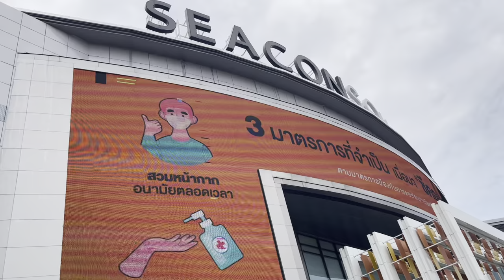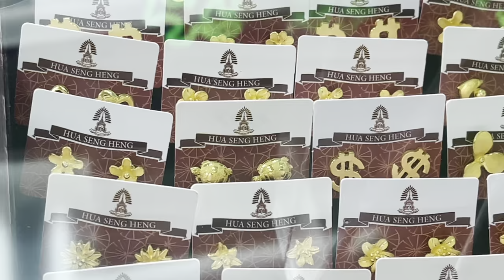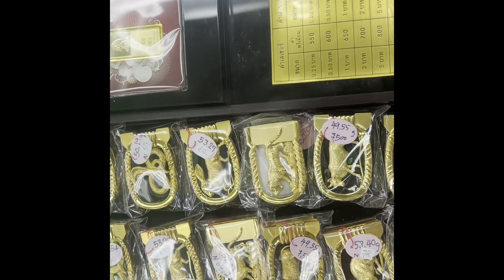Gold jewelry in Thailand, Bangkok. Gold 23 Karats, prices for gold in Thailand. Cheap gold